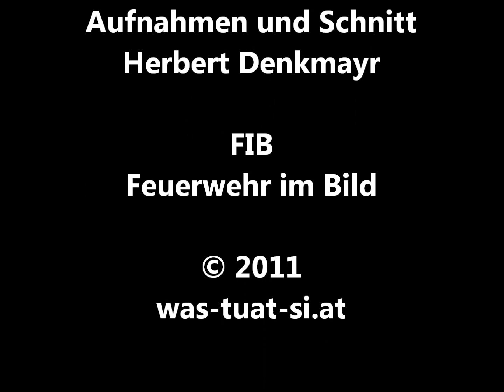1. FMD Bewerb des Bezirkes Urfahr Umgebung in Kirchschlag 2011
1. FMD Bewerb des Bezirkes Urfahr Umgebung in Kirchschlag 2011